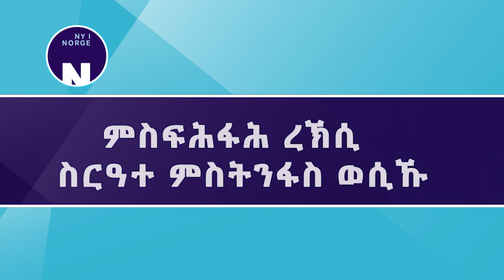ምስፍሕፋሕ ረኽሲ ስርዓተ ምስትንፋስ ወሲኹ # Økende omfang av luftveisinfeksjoner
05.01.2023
ምስፍሕፋሕ ቫይረስ ኢንፍሉዌንዛ፣ ኮሮና ቫይረስን ኣር.ኤስ ቫይረስን፣ ኣብ ኖርወይ፣ እናወሰኸ ይኸይድ ኣሎ። ሰሙናዊ ጸብጻብ ናይ ሚኒስትሪ ጥዕና ከምዘመልክቶ፡ ቁጽሪ ናይቶም ብረኽሲ ስርዓተ ምስትንፋስ ኣብ ሆስፒታል ዝኣትዉ ሰባት ልዑል ከም ዘሎን ይውስኽ ድማ ምህላዉን የርእይ።

Influensavirus, korona og RS-virus fortsetter å øke i omfang i Norge. FHIs ukerapport viser at antall sykehusinnleggelser med luftveisinfeksjoner er høyt og økende